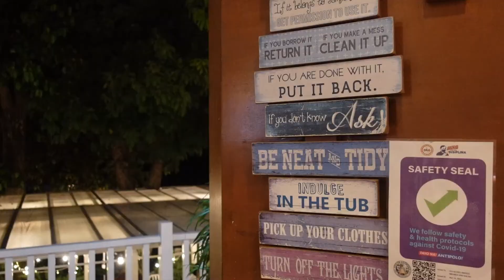Maura's Place | Antipolo series